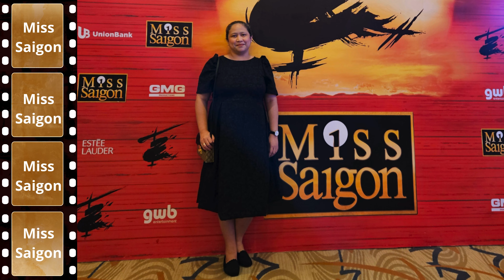Miss Saigon 2024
Experience the magic of Broadway with Miss Saigon! 🎭✨ Set in the heart of war-torn Vietnam, this epic love story will tug at your heartstrings and leave you breathless. Don't miss the chance to witness the beauty and tragedy of Miss Saigon live on stage! 🌟